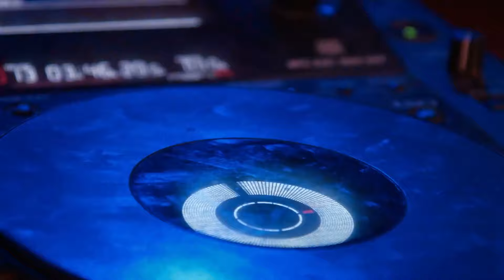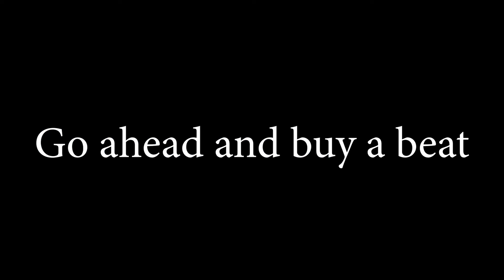Type beat LOVV66 -Amary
BPM:166